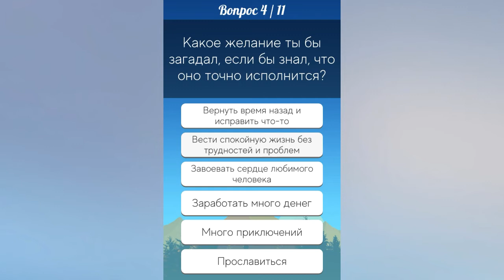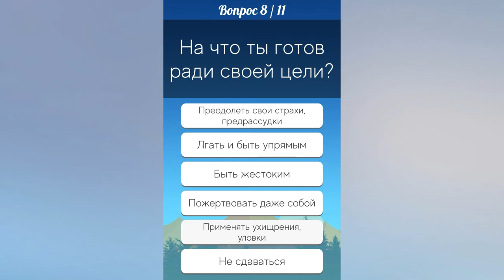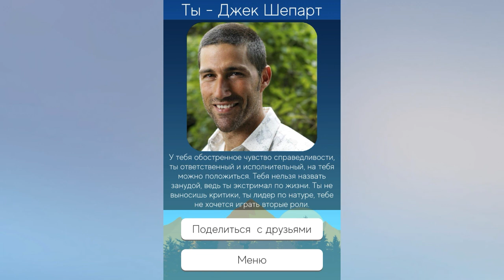Кто ты из сериала "Остаться в живых". Bike_Sharing_to_Paradise.mp3